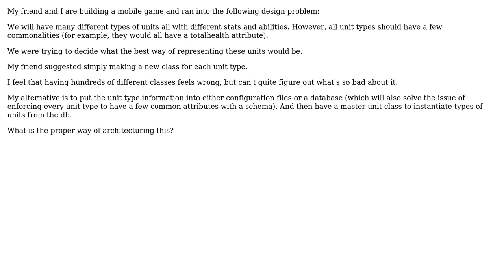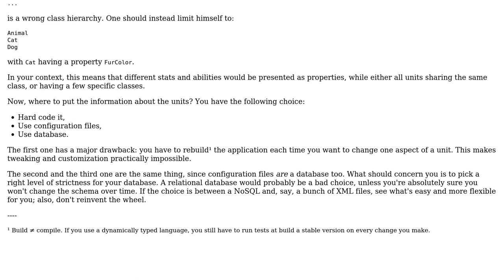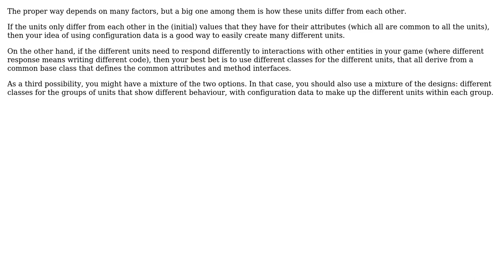Software Engineering: Benefits of using config files over making many small classes?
With thanks & praise to God, and with thanks to the many people who have made this project possible! | Content (except music & images) licensed under CC BY-SA | Music | Images & others | With thanks to user Razor Storm user Frank user Bart van Ingen Schenau user Arseni Mourzenko and the Stack Exchange Network Trademarks are property of their respective owners. You are responsible for your own actions.